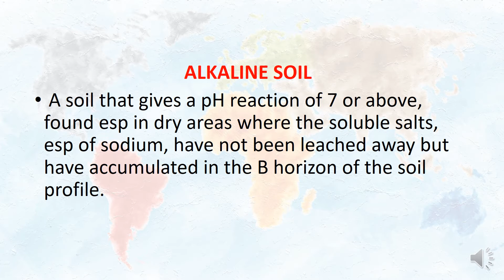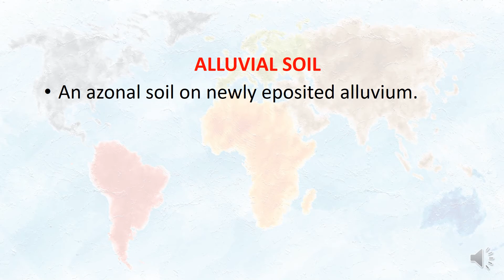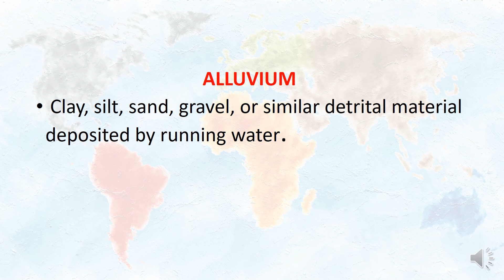GEOGRAPHICAL TERMS | VIDEO-8 | BY HIMANSHU SHARMA